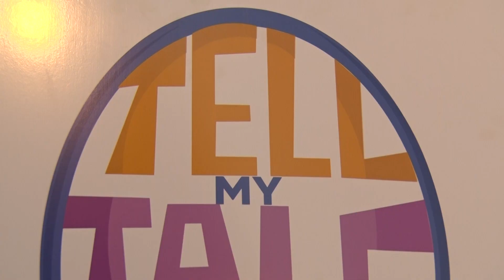Srishti Collective 2019 at Venkatappa Art Gallery Bengaluru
Undergraduate Thesis Project Exhibitions by Srishti students.
Art against Spectacle.
September 5, 6 and 7 2019